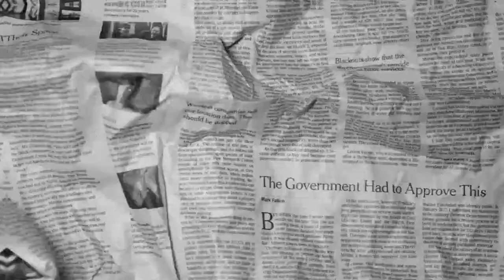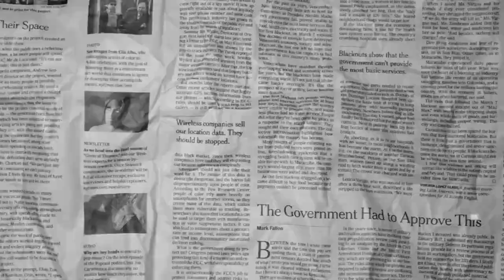CHAMOU DE JUNTA JUNTA